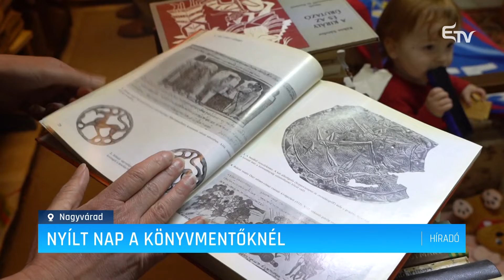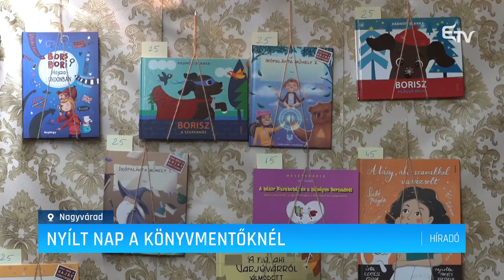Nyílt nap a könyvmentőknél – Erdélyi Magyar Televízió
A Nagyváradi Könyvmentők Egyesületének jóvoltából egy igazi kincsesbányát látogathattak meg az érdeklődők a hétvégén. Az egyesület tagjai 2009 márciusa óta folytatják a könyvmentés munkáját Nagyváradon, valamint igyekeznek olyan programokat szervezni, amelyeken a könyvek és az olvasás fontosságára hívják fel a figyelmet.